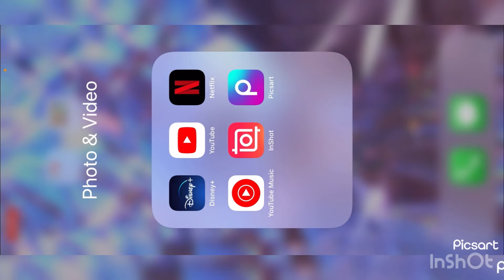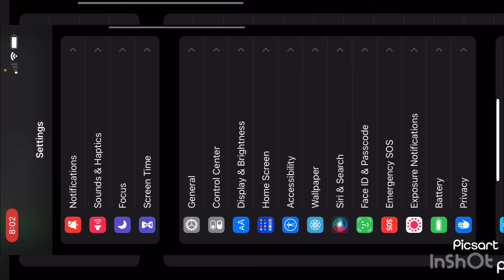New video special filter and music 🎵 my play home Mean￼ babysitter. 😈￼